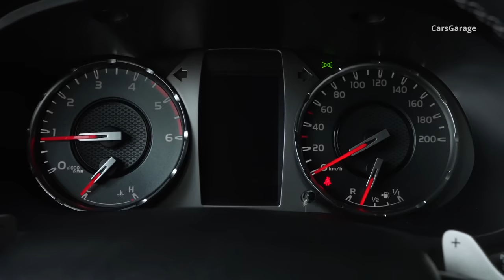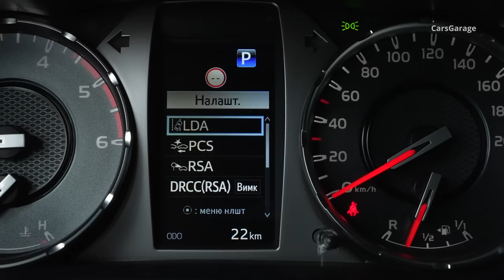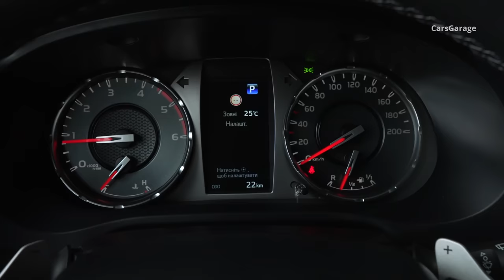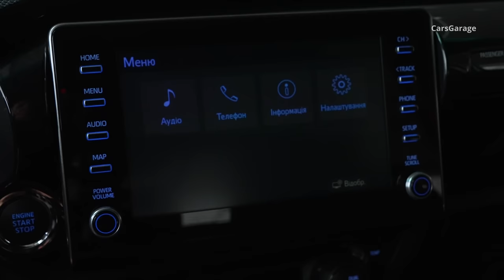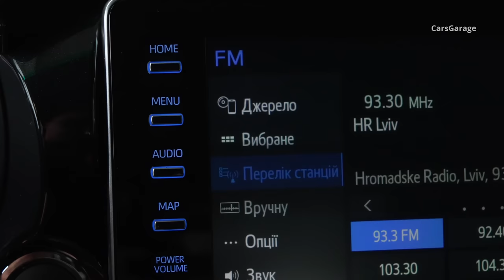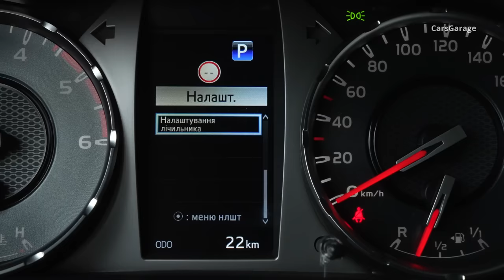2024 White Toyota Hilux GR Sport - Compact Pickup Truck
2024 White Toyota Hilux GR Sport Double Cab - Sound, Interior and Exterior Design in Detail.